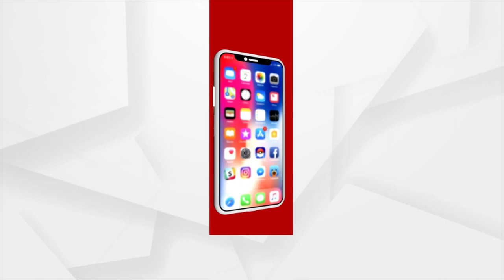Jana Audit | କଟକ ବାଗଲପୁର ବଡବୃତ୍ତି ଗ୍ରାମରେ ବିକାଶ କେତେ ସତ ଆଉ କେତେ ମିଛ ! ଶୁଣନ୍ତୁ ଲୋକଙ୍କ ପାଖରୁ